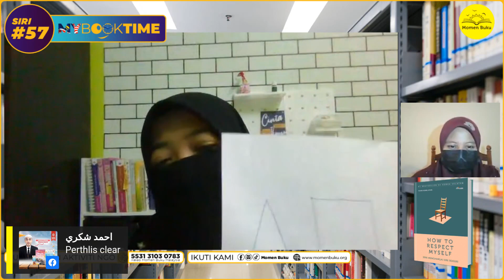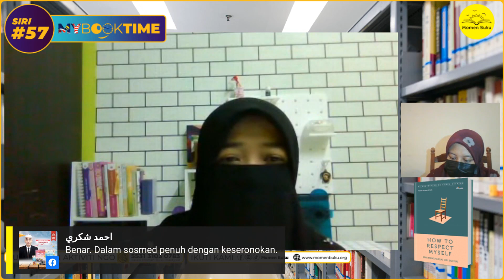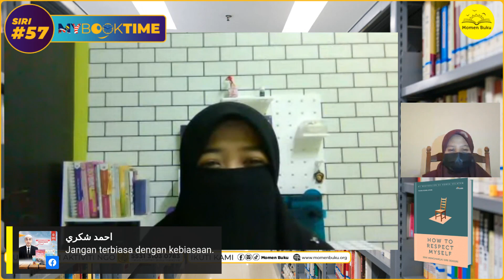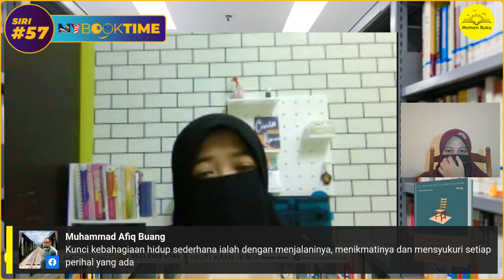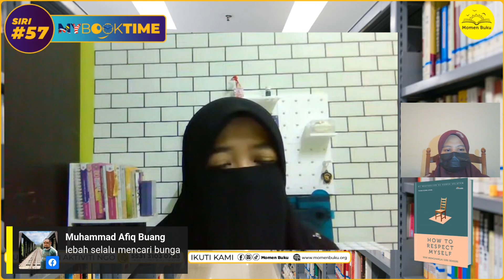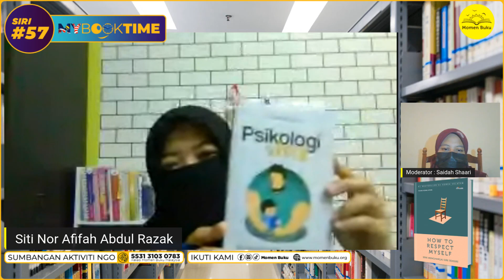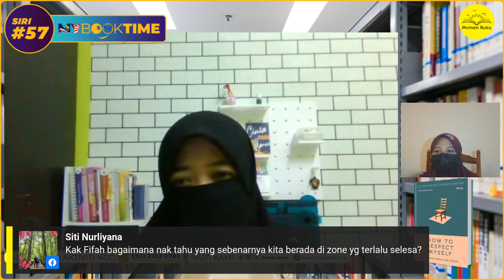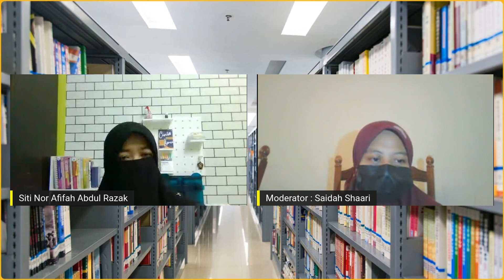MYBookTime 57 - How To Respect Yourself (Siti Nor Afifah)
" 𝐵𝑢𝑘𝑢 𝑖𝑛𝑖 𝑎𝑘𝑢 𝑏𝑒𝑙𝑖 𝑘𝑒𝑟𝑎𝑛𝑎 𝑏𝑎𝑐𝑎 𝑟𝑒𝑣𝑖𝑢 𝑦𝑎𝑛𝑔 𝑑𝑖𝑘𝑎𝑡𝑎𝑘𝑎𝑛 𝑏𝑎𝑔𝑢𝑠 𝑢𝑛𝑡𝑢𝑘 𝑜𝑟𝑎𝑛𝑔 𝑦𝑎𝑛𝑔 𝑡𝑖𝑑𝑎𝑘 𝑎𝑑𝑎 𝑟𝑎𝑠𝑎 𝑝𝑒𝑟𝑐𝑎𝑦𝑎 𝑑𝑖𝑟𝑖 "
" 𝐵𝑢𝑘𝑢 𝑖𝑛𝑖 𝑠𝑎𝑙𝑎ℎ 𝑠𝑎𝑡𝑢 𝑏𝑢𝑘𝑢 𝑠𝑒𝑙𝑓-𝑖𝑚𝑝𝑟𝑜𝑣𝑒𝑚𝑒𝑛𝑡 𝑦𝑎𝑛𝑔 𝑎𝑘𝑎𝑛 𝑠𝑎𝑦𝑎 𝑟𝑒𝑘𝑜𝑚𝑒𝑛𝑑𝑎𝑠𝑖𝑘𝑎𝑛 𝑘𝑒𝑝𝑎𝑑𝑎 𝑜𝑟a𝑛𝑔 𝑙𝑎𝑖𝑛 "

Begitulah, antara ungkapan yang keluar dari pembaca yang telah membaca buku ' 𝐇𝐨𝐰 𝐓𝐨 𝐑𝐞𝐬𝐩𝐞𝐜𝐭 𝐘𝐨𝐮𝐫𝐬𝐞𝐥𝐟' , karya 𝐘𝐨𝐨𝐧 𝐇𝐨𝐧𝐠 𝐆𝐲𝐮𝐧.

Buku yang telah dialih bahasanya dari Korea kepada Indonesia, telah banyak menerima respons positif dek kandungan ideanya yang dikatakan mampu mengubah perspektif kehidupan.

Ingin tahu kenapa buku ini banyak menjentik perubahan dalam diri seseorang? Ketahui cara membina jati diri hidup serta cara untuk mengadaptasi segala kedukaan yang membuat kita lebih menghargai diri sendiri dalam segmen MYBookTime kami.